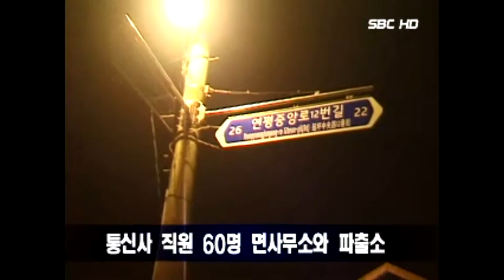연평도 포격 5년 그날 이후 (서울1TV)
연평도 포격 5년   포격후 하루 지난 24일 처참한 연평도 포격 현장을
 보며 경각심을 같으시길 바랍니다.